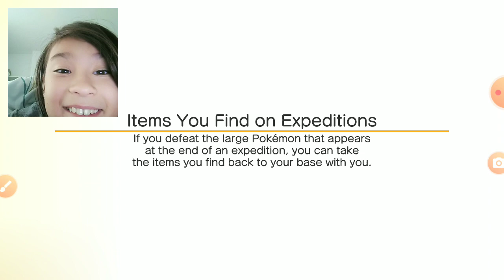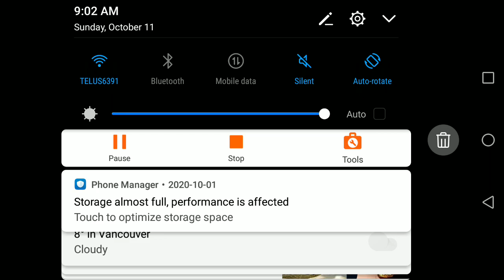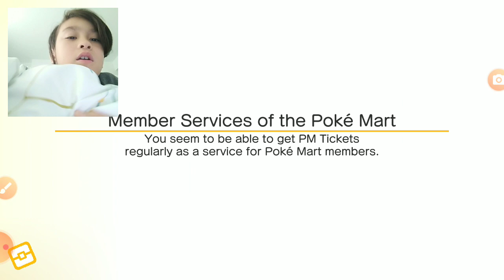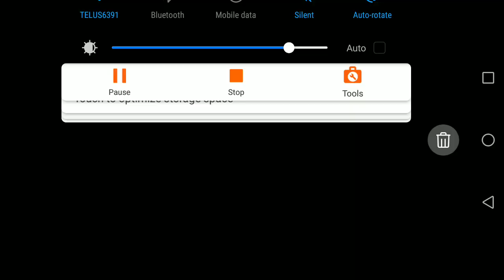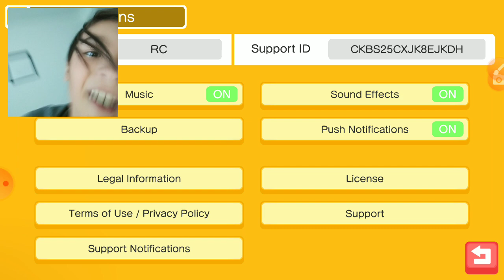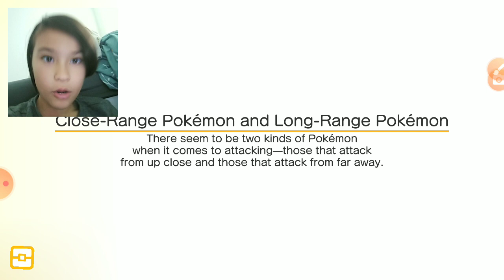Tumblecube island COMPLETE